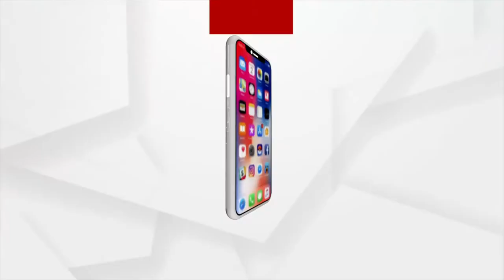ଆଜି ପବିତ୍ର ଜନ୍ମାଷ୍ଟମୀ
ପୁରଠୁ ପଲ୍ଲୀ ସବୁଆଡେ ଉତ୍ସବ
ଶ୍ରୀମନ୍ଦିରରେ ସ୍ବତନ୍ତ୍ର ନୀତିକାନ୍ତି । ବିଭିନ୍ନ ମଠ ଓ ମନ୍ଦିରରେ ଶ୍ରୀକୃଷ୍ଣଙ୍କ ଜନ୍ମନୀତି ।